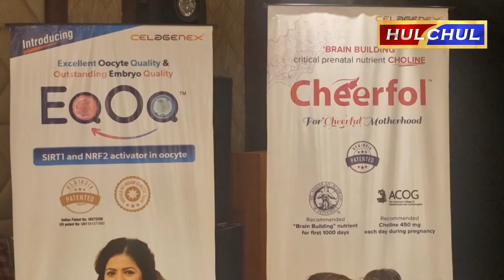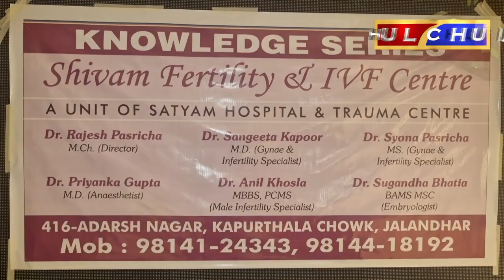Hulchul TV :प्रेगनेंसी और IVF उपचार को लेकर जागरूकता कैंप का आयोजन